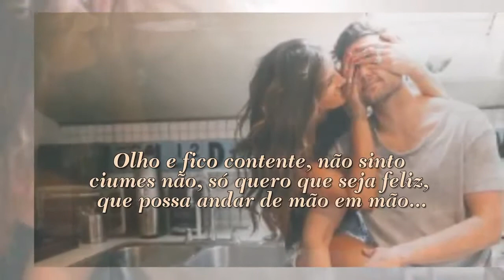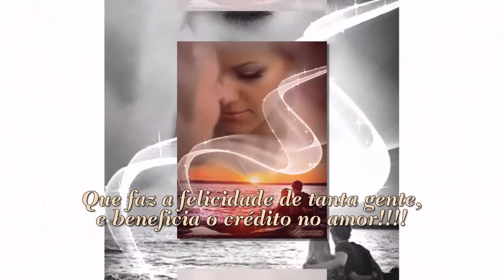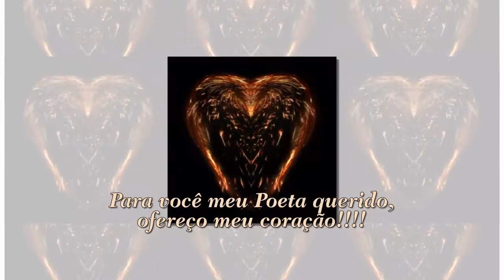MEU HOMEM POETA - Paula Fontes